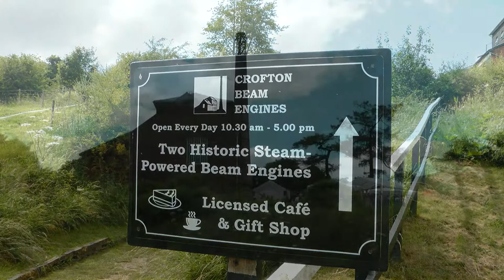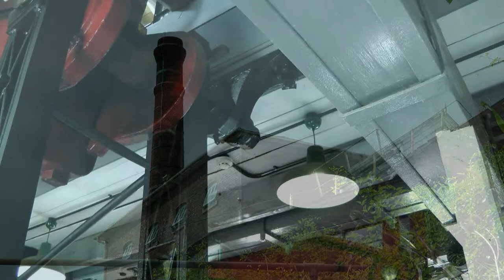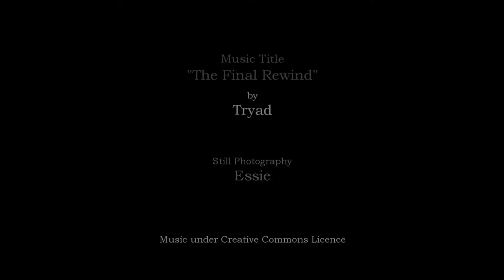Kennet & Avon Canal - Crofton Pumping Station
Crofton Beam Engines were built 200 years ago to supply water to the highest point of the Kennet & Avon canal, where it runs through Savernake Forest. Being still in working condition, they represent an installation which has major, international significance for industrial archaeology. They illustrate directly the development of motive power and canal transport, both important elements of the industrial revolution which laid the foundation stone of the developed world we know today.

In recognition of their historical significance, the two engines (one of which is of original Boulton & Watt construction) and the engine house all have Grade 1 Listed status. In keeping with that status, every effort is made to retain the pumping station and the appearance of the engines in the condition that existed when it was in use. The engines still keep the canal full when in steam so maintained here, is a living installation rather than a museum.